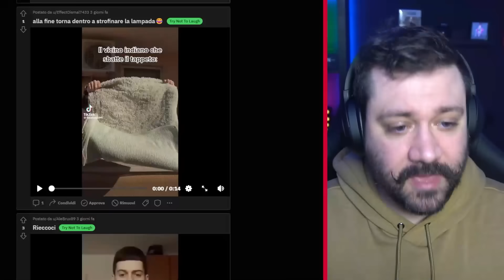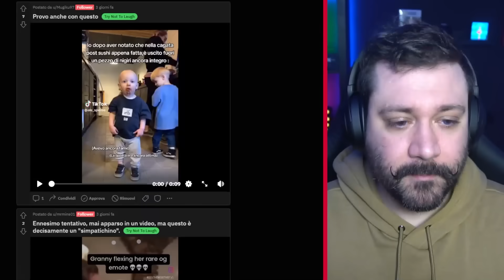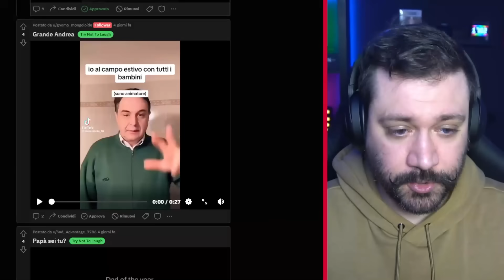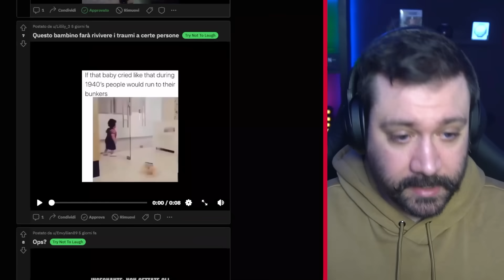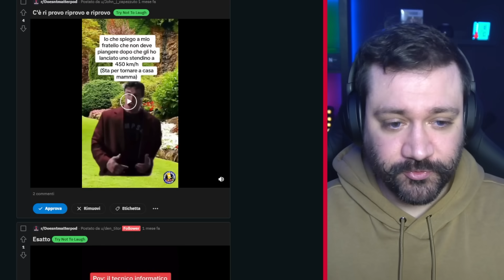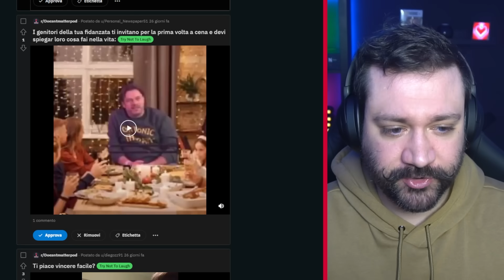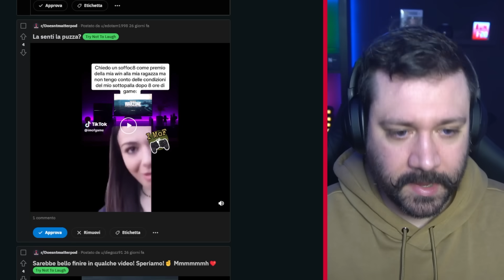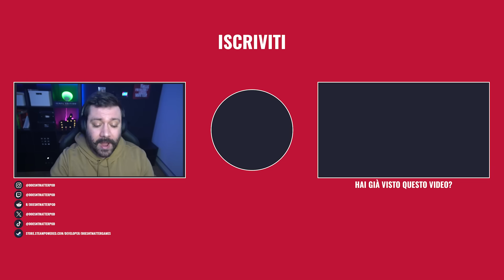UN VIDEO INCREDIBILE - Try Not To Laugh Challenge EP. 76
Settantaseiesima puntata.
In questa puntata mi avete mandato video bellissimi... Ma uno in particolare è qualcosa di incredibile. Chi riesce a mandarmi il video che mi farà ridere di gusto: vince! Se pensate di avere il video vincente, qui trovate il mio Subreddit

=== LIBRI ===
➜ E BUONANOTTE
➜ COME DIVENTARE FAMOSI STANDO COMODAMENTE SEDUTI
➜ LA GUERRA DEI LIKE